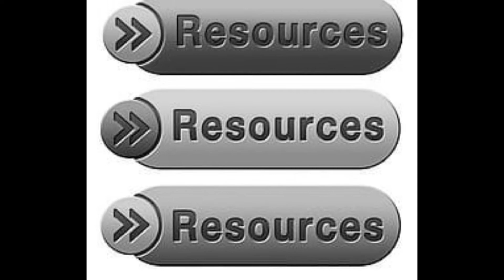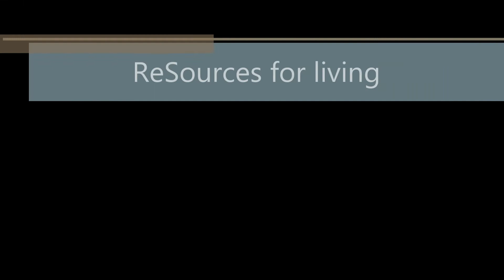RESOURCES FOR HEALTHY LIVING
Introduction on Resources for spiritual, mental health , education , food and employment. A brief message.